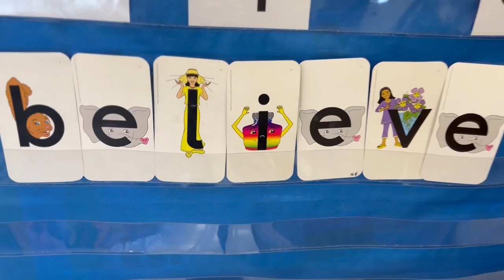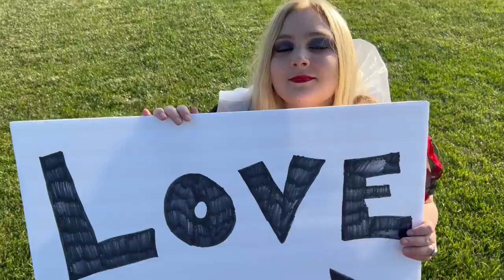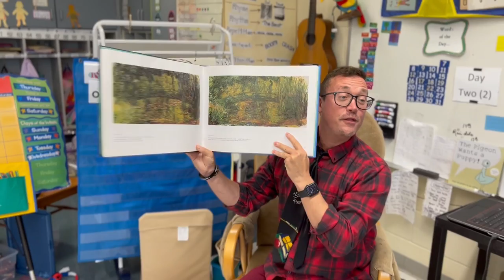"I Believe" Official Music Video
Here is the brand new music video single "I Believe" written by Josh Zuckerman
Video produced by Josh Zuckerman.  Camera Operated  by Michael Crovo.
PLH Records .
Let us know what you think of the video in the comments below: